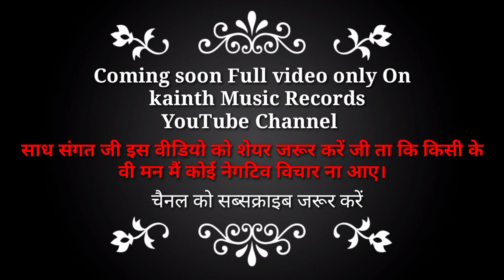Baba Ram Rahim बारे पत्तरकार ने प्रेमियों से जब पूछे ऐसे ऐसे सवाल पुरी विडियो End मैं मेंटसन की है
Baba Ram Rahim बारे पत्तरकार ने प्रेमियों से जब पूछे ऐसे ऐसे सवाल देखो आगे क्या हुआ , डेरा प्रेमियों

पुरी विडियो जल्दी आएगी , चैनल को सब्सक्रिव करे जी